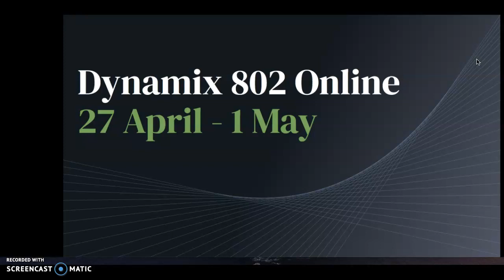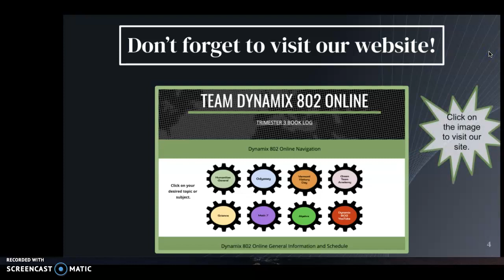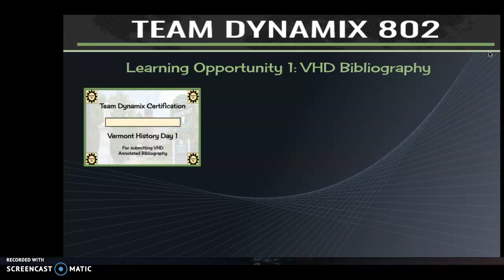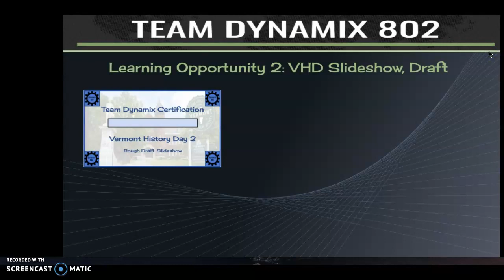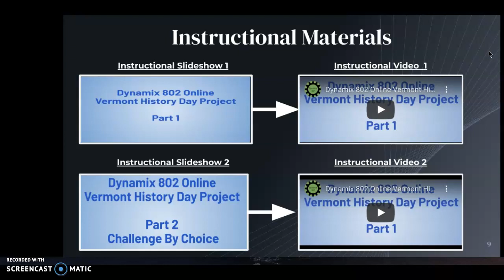Dynamix 802 Online 27 April - 1 May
Welcome back from spring break!This short video reviews the learning opportunities and schedule for the week of April 27 - May 1.